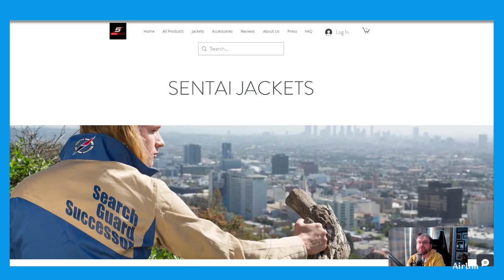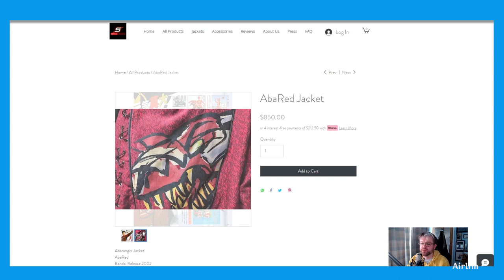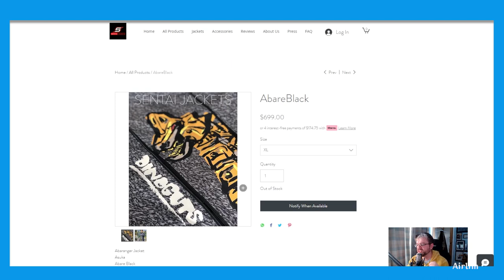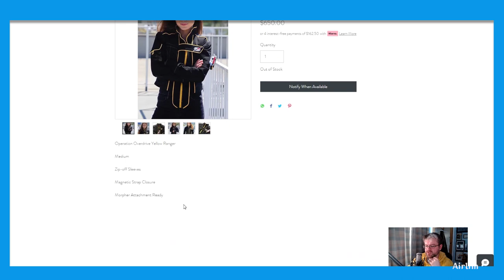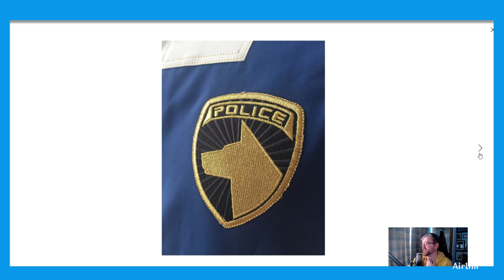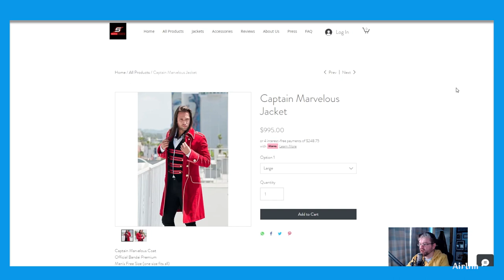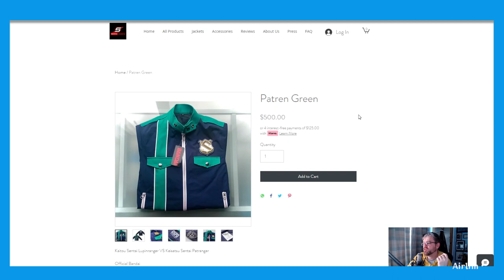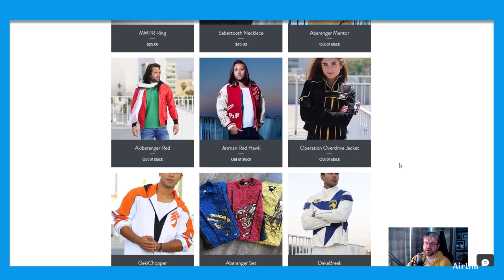Checking out Sentai Jackets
Don't forget to Subscribe to the channel and welcome back to another video, I wanted to talk about Sentai Jackets and wanted to showcase them as i know they do some decent products and some amazing items, So this is worth checking out, Let me know what you think about it?